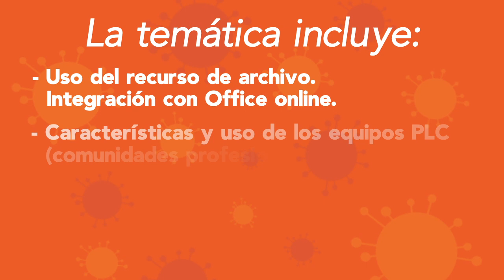Entrenamiento para educadores